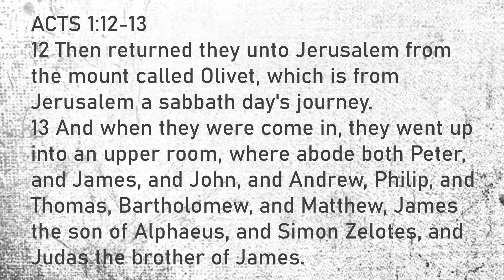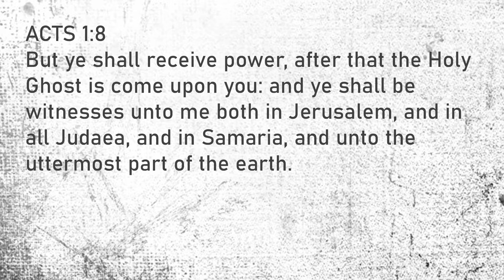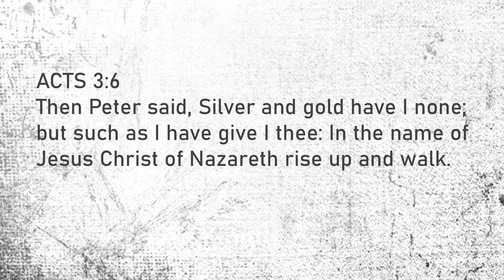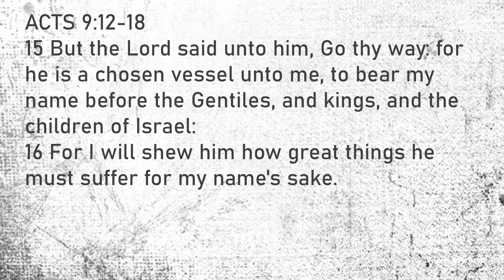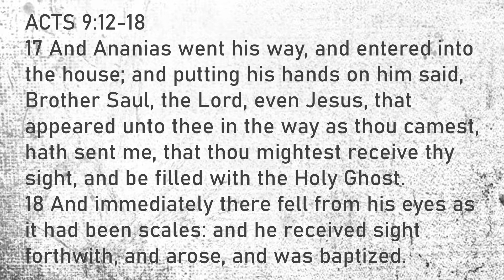RCP Youth (OUTLET) - The Kingdom Pt 2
What does the Word of God say about the Kingdom of God in the past and the present? What principles were in place to bring the Kingdom of God here on earth?

Join our Youth Pastor as he dives into this topic and conveyed Biblical truths concerning our part in God's Kingdom.